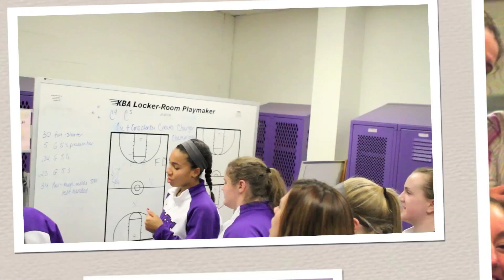Goodbye to Coach Val - Chantilly Charger Basketball 2008 - 2012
Coach Val and her teams from 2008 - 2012.